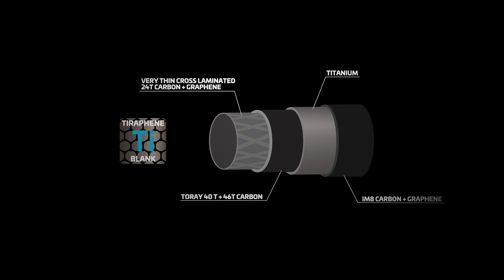Tiraphene 8'9'' 8-30g baitcasting rod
Esittelyssä Tiraphene 8'9'' 8-30g hyrrävapa meritaimenen kalastukseen

Aavan meritaimen vavat ovat klassisia kaksiosaisia keskiliitosvapoja.

Introduction of Tiraphene 8'9'' 8-30g baitcasting rod for sea trout and coastal fishing

Aava's sea trout range rods are traditional 2pcs mid joint rods.

Ruudussa / in frame: Jarno Vähämäki. Jarno on ollut suunnittelemassa Aavan meritaimenvapoja. Jarno Vähämäki, man behind the famous Vekkuli sea trout lures, has been designing Aava's sea trout and coastal rods.